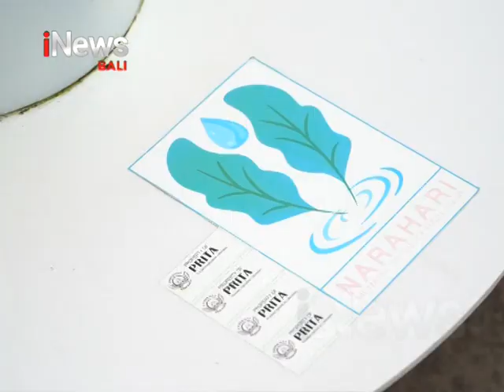Dialog iNews Bali Implementasi Merdeka Belajar Kampus Merdeka Undiknas (SEG - 4)